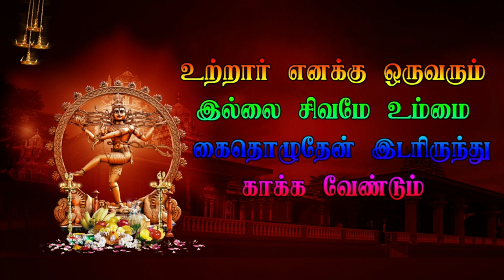Krishnar Entry தேவரடியார்குப்பம் Veerapathira Nadakam Part 6